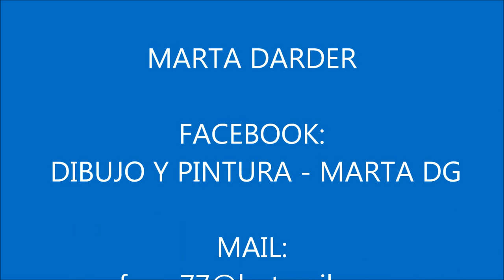Marta Darder - "VOLANDO" Acrílico sobre lienzo 120x60cm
Facebook : Dibujo y Pintura Marta DG